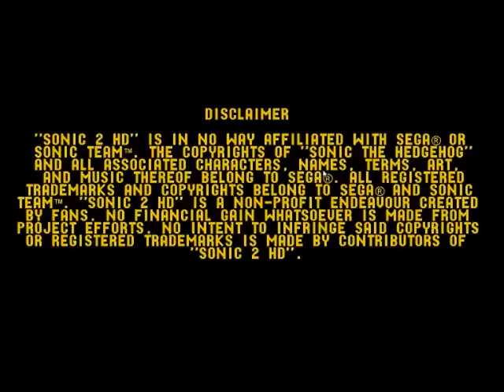Sonic 2 Hd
pre-Alpha